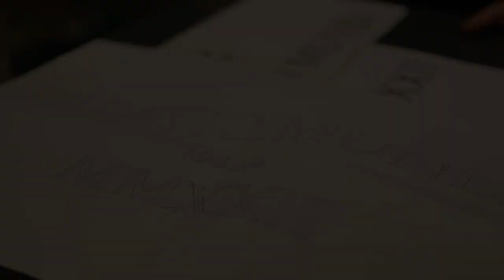Corner Stone Making & Blessing - St. Michael Archangel Church Project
Basil Seeber hand carves the corner stone for the St. Michael Archangel Church Project. Fr. Robert Brucciani blesses the stone on the building site after the First Mass of the newly ordained Fr. Bernard Bevan.